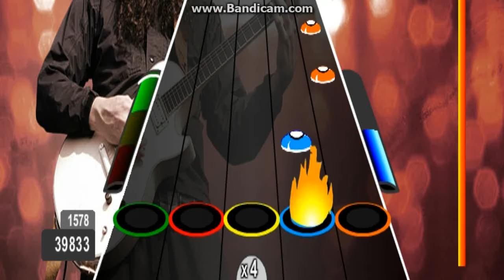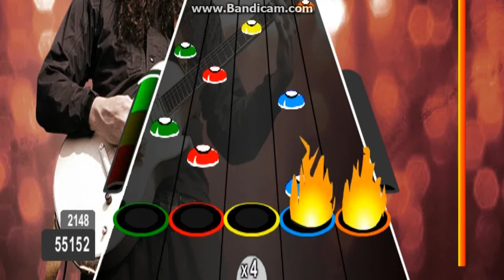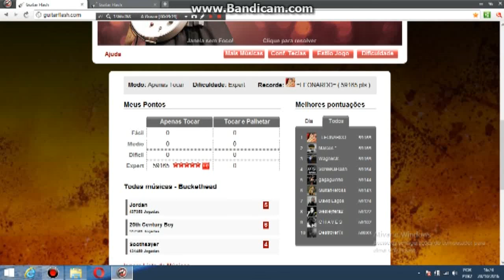Guitar Flash: Soothsayer by Buckethead 100% FC EXPERT RECORD (59.165)!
Top 3 no site.